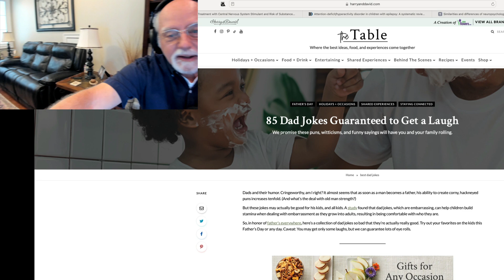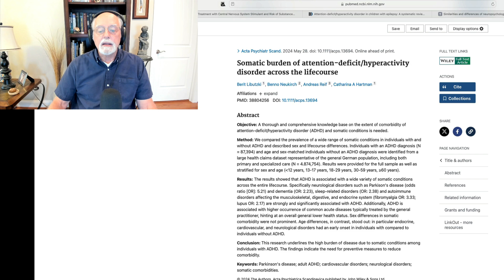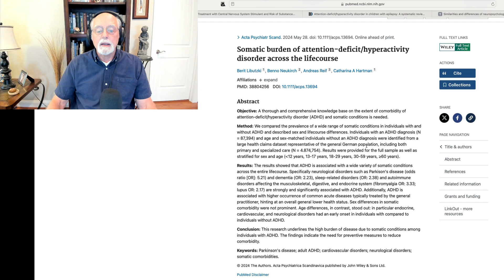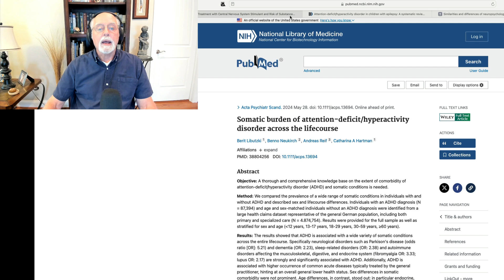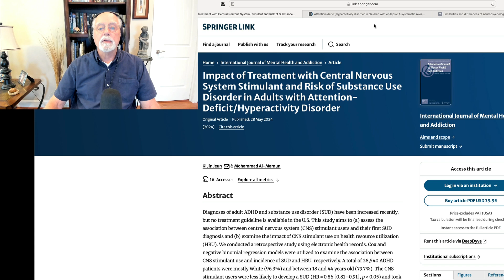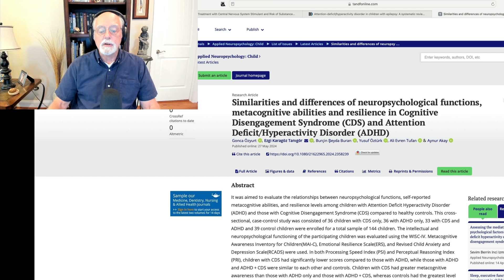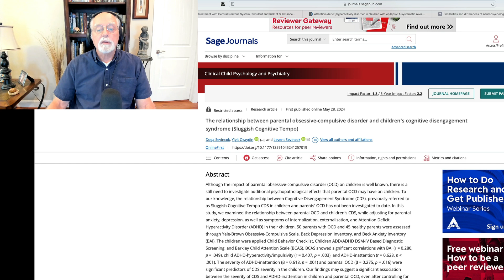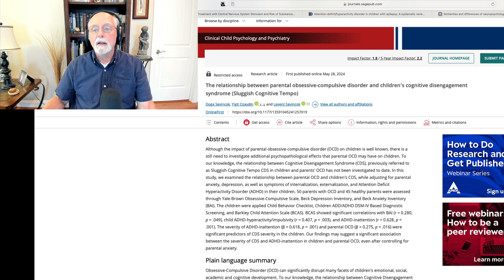Weekly Research Updates for June 1, 2024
00:00 Introduction
01:18 Awesome Dad Jokes
01:58 Somatic disorders across the lifespan in ADHD
06:14 Impact of treatment on developing a substance use disorder in adult ADHD
08:20 Prevalence of ADHD in children with epilepsy
09:50 Neuropsychological functioning and emotional sensitivity in CDS and ADHD children
13:06 Relationship of parental OCD to CDS in offspring
14:28 Conclusion

Somatic burden of attention-deficit/hyperactivity disorder across the lifecourse
B Libutzki, B Neukirch, A Reif, CA Hartman - Acta psychiatrica Scandinavica
doi: 10.1111/acps.13694

Impact of Treatment with Central Nervous System Stimulant and Risk of Substance Use Disorder in Adults with Attention-Deficit/Hyperactivity Disorder
KJ Jeun, M Al-Mamun - International Journal of Mental Health and Addiction, 2024

Attention-deficit/hyperactivity disorder in children with epilepsy: A systematic review and meta-analysis of prevalence and risk factors
Z He, X Yang, Y Li, X Zhao, J Li, B Li - Epilepsia open
DOI: 10.1002/epi4.12939

Similarities and differences in the neuropsychological functions, metacognitive abilities and resilience in Cognitive Disengagement Syndrome (CDS) and Attention Deficit/Hyperactivity Disorder (ADHD …
G Özyurt, E Karagöz Tanıgör, BŞ Buran, Y Öztürk… - Applied Neuropsychology …, 2024

The relationship between parental obsessive-compulsive disorder and children's cognitive disengagement syndrome (Sluggish Cognitive Tempo)
D Sevincok, Y Ozaydin, BG Ozgur, MM Ozbek, H Aksu… - Clinical Child Psychology …, 2024